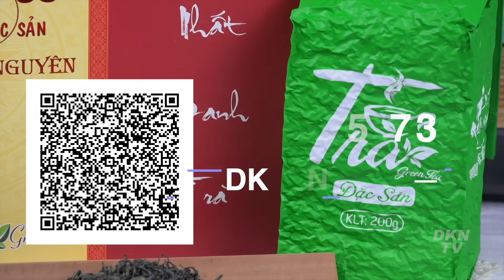Hoa Kỳ tiếp tục ‘lật quân bài’ răn đe đối thủ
Tin Quân sự  1/12:
- Lần đầu tiên Nga khai triển Sư đoàn Dù tinh nhuệ tại Kherson
- Hoa Kỳ tiếp tục ‘lật quân bài’ răn đe đối thủ: Máy bay ném bom hạt nhân chính xác đầu tiên B-2